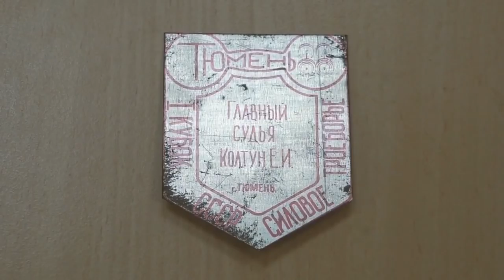Железный спорт! 30 лет славы российского пауэрлифтинга!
Короткометражный фильм, снятый к юбилейному Чемпионату и Первенству России по троеборью 2018 года в Тюмени, о развитии и становлении российского пауэрлифтинга.

Емко, интересно, познавательно и обязательно к просмотру.